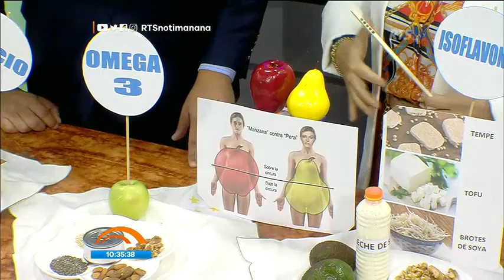Alimentos que pueden ayudar en el proceso de la menopausia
Contaremos con la asesoría y los consejos de la doctora, Reina de Rubio

En este proceso natural de la vida de la mujer, es importante contar con una alimentación sana y balanceada.